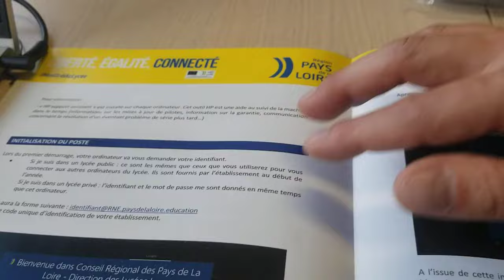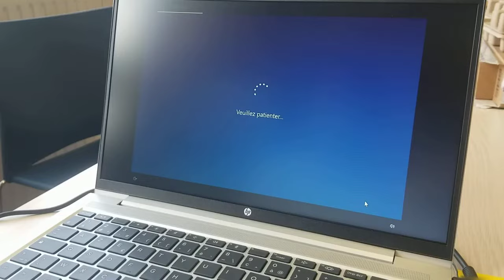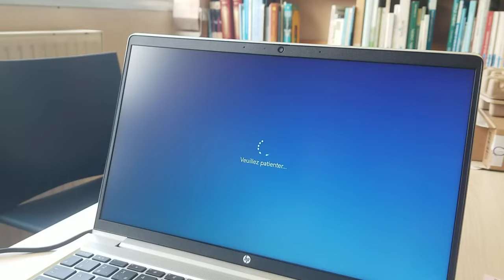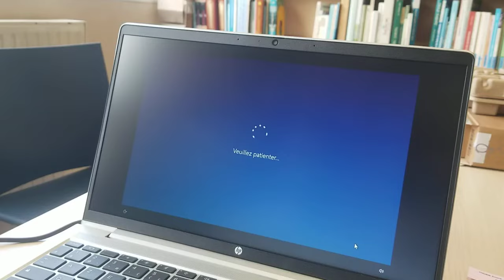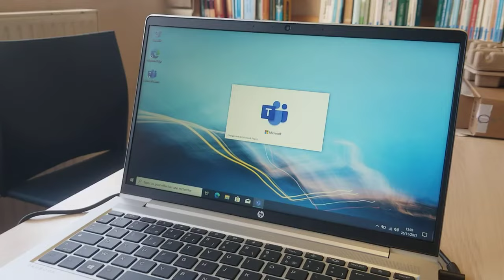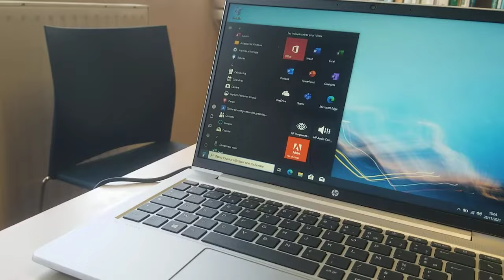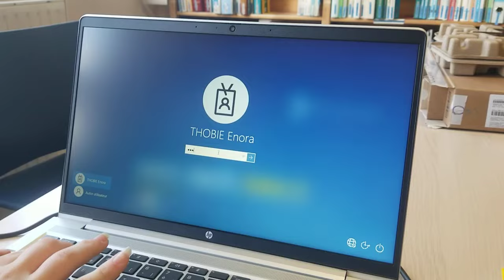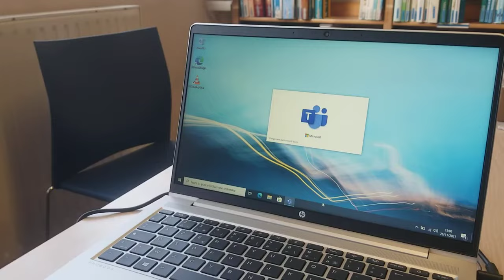3 2 1 0 allumage ordi pays de la loire